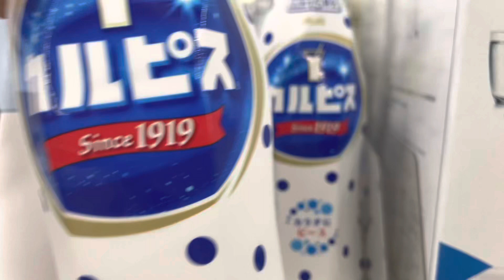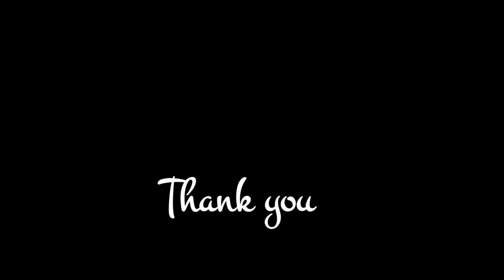Nippon kakigori halohalo mix mix mochi mochi yum yum 💖💫✨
Thank you so much for your loves and support
God bless ❤️

Lovingly yours truly
Life from the other side 💋